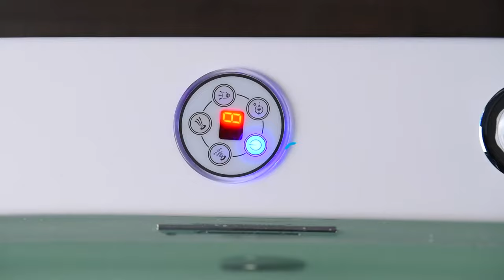WOODBRIDGE BJ400 72" Whirlpool Water Jetted and Air Bubble Freestanding Heated Soaking Bathtub.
✅ [DIMENSIONS AND SPECIFICATIONS]: Exterior Dimension: 72" Long x 35-3/8" Wide x 29-1/8" Deep – Effective Tub Capacity: 60 Gallons; Seating Dimesion: 41-3/4" Length x 22-7/8" Width, Water Depth to Overflow: 14-1/2"

✅ [WHIRLPOOL AND AIR BUBBLE]: WOODBRIDGE Deluxe acrylic Freestanding bathtub combine with Whirlpool and Air Bubble Jets in one tub

✅ [HEATED SOAKING TUB]: With Inline Heater. This bathtub allows for a longer soak without adding more hot water. Setting the water temperature on LED control panel.  Enjoy a hot bath for the entire bathing experience .

✅ [JETS QUANTITY]: 6 adjustable body massage jets and 10 whirlpool bubble bath jets for maximum bather comfort, The perfect mix of air and water delivers a powerful , yet comfortable hydro massage.

✅ [AIR MASSAGE]: Gentle Air Massage, immerse yourself in thousands of tiny air bubbles, and relax to a soft tissue massage that aids in pain relief, muscle relaxation, and promotes oxygen and blood flow in your body.

✅ [HIGH PERFORMANCE PUMP]:Pump with approved motor . Innovative technology enables this pump to provide a strong, steady level of hydro-massage; Power Requirements: 1 Dedicated 120V 30AMP Breakers

✅ [STAINLESS STEEL JETS]: Stainless Steel sanitary full-draining jets , underwater chromotheraphy light,  Spaciously designed to provide maximum bathing space with a wide and deep bathing well

✅ [CERTIFICATION & WARRANTY]: WOODBRIDGE Hydromassage bathtub is certified to UL1795.  Complies with ASME A112.19.7/CSA B45.10, CSA B45.5/IAPMO Z124,  CSA C22.2 No.218.  IPC and NPC; Products approved and meet the Massachusetts Plumbing & Gas Code.  WOODBRIDGE bathtub is warranted to be free of defects in material and workmanship for 1-Year from date of purchase,  The professional support team is happy to assist with any sales or product-oriented queries.

✅ [PREMIUM QUALITY CONSTRUCTION]: WOODBRIDGE bathtub is made out of 100% high gloss white LUCITE acrylic and reinforced with ASHLAND resin & fiberglass . All of these are top quality material which are rarely used by others due to a relatively high cost.

✅ [PACKAGE INCLUDED]: Bathtub x 1, Pre-assembled chrome finish drain and overflow x 1, user guide and installation manual x 1 . Extremely solid package - very firm carton box is used to transport bathtubs, making sure a safe delivery.